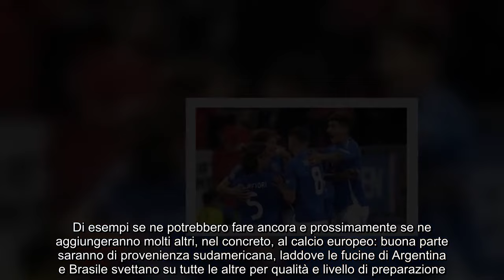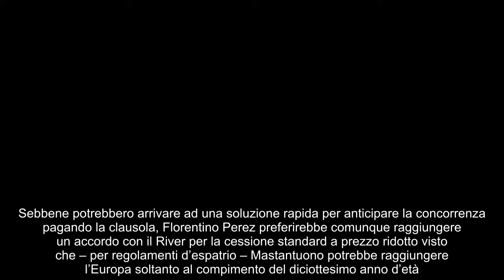Zero possibilità per l’Inter accordo totale col Real Madrid